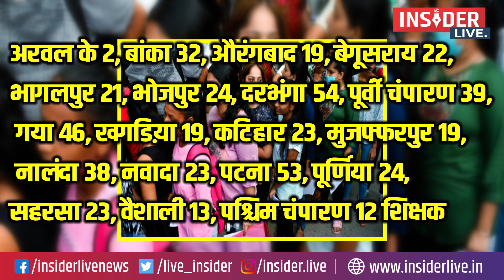बिहार में 17 हजार से अधिक शिक्षक गायब, इन 19 जिलों से जाएगी टीचरों की नौकरी